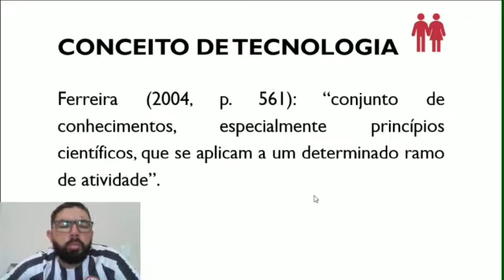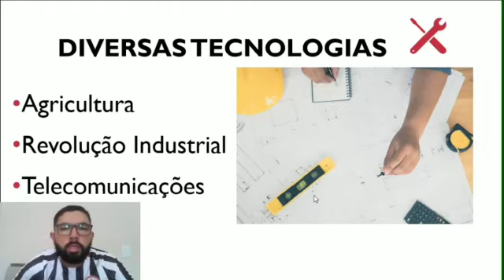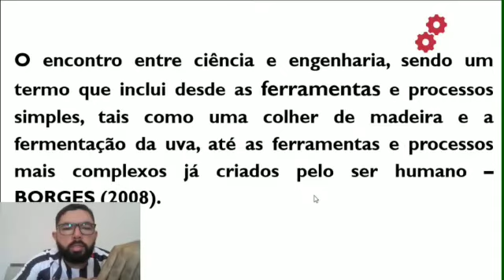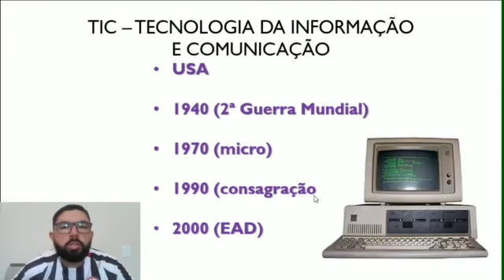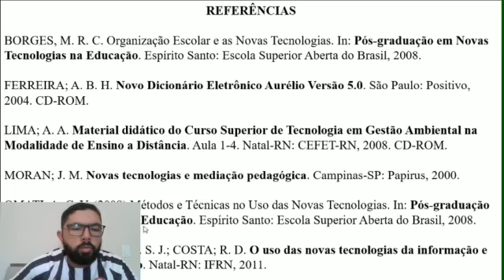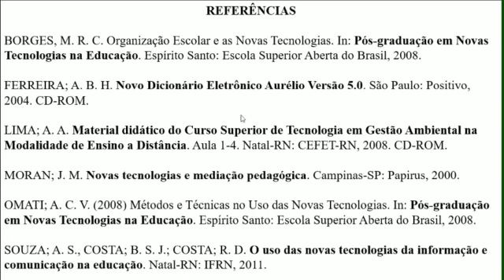Tecnologia e TIC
Conceitos e contextualização histórica